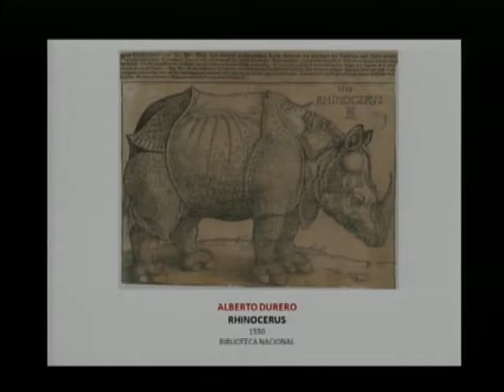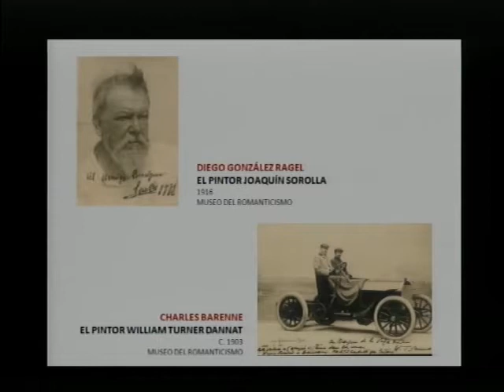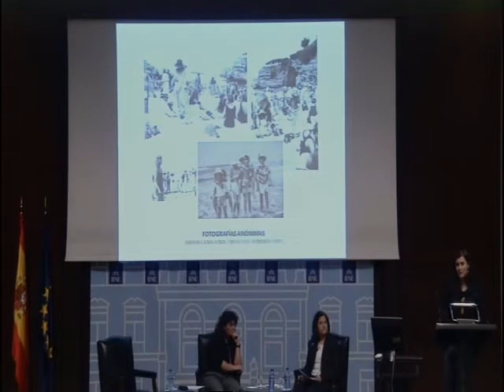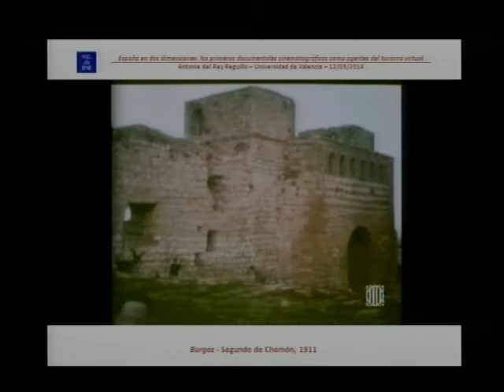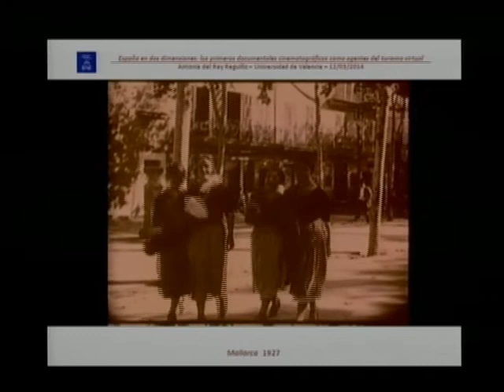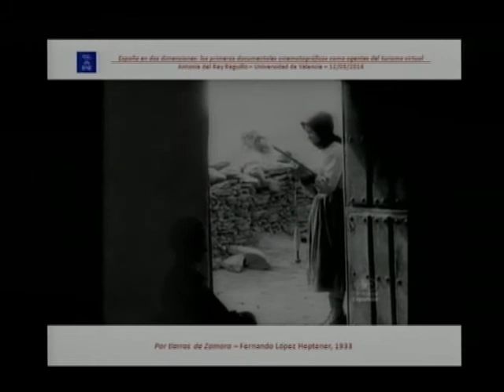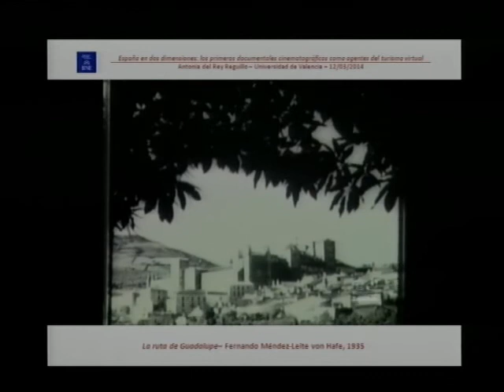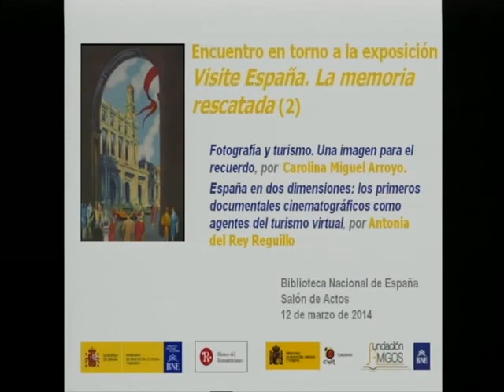Visite España. La memoria rescatada (II)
La Biblioteca Nacional de España organiza, con motivo de la exposición Visite España. La memoria rescatada, dos encuentros entre destacados investigadores sobre la historia del turismo en España.
Esta segunda sesión corre a cargo de Carolina Miguel Arroyo, la cual impartirá la conferencia "Fotografía y turismo. Una imagen para el recuerdo" y de Antonia del Rey Reguillo, con "España en dos dimensiones: los primeros documentales cinematográficos como agentes del turismo virtual".